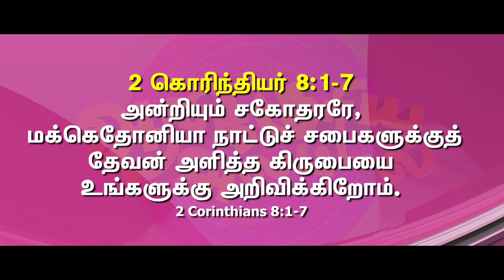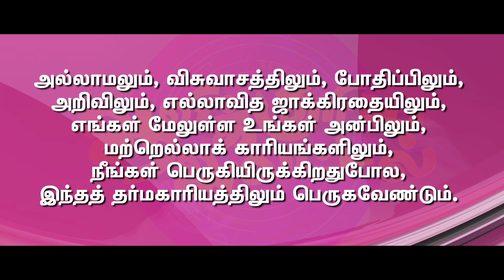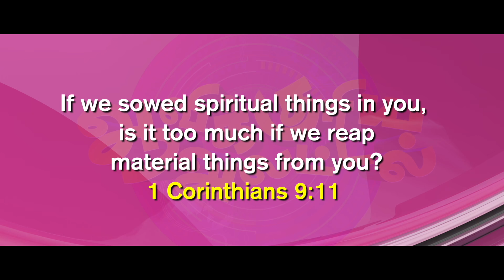Episode 9 : Partner Program or Daylight Robbery? Aavikuriya Alattal Spiritual Show off RAVI BHARATH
AAYATHAMAA MINISTRIES PRESENTS
AAVIKURIYA ALATTAL (SPIRITUAL SHOW OFF)  : TAMIL CHRISTIAN TALK SHOW

As Christian brothers and sisters, we are called to support Christian ministries. But how far do some organizations and false teachers go in getting money from unsuspecting believers? Should all of them in a family compulsorily give to ministries? Can preachers and pastors threaten church members and other believers to give money? In this episode of Alattal, Bro. Ravi Bharath explains the meaning and magnanimity of the Macedonian church and urges believers to follow suit.

Aavikuriya Alattal (Spiritual Show off) is a Tamil Christian talk show discussing the principles, doctrines and practices of the modern Charismatic movement. I have tested these issues in the light of Scripture, the living word of God using sound hermeneutic principles, church history and common sense. My aim is not to judge, but to discern this movement. I reject subjective experience as a test for truth and affirm the total authority and sufficiency of scripture for life and godliness.